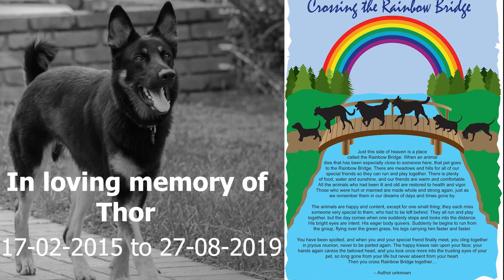CSGO Randomness (ARWP! or AWRP!)